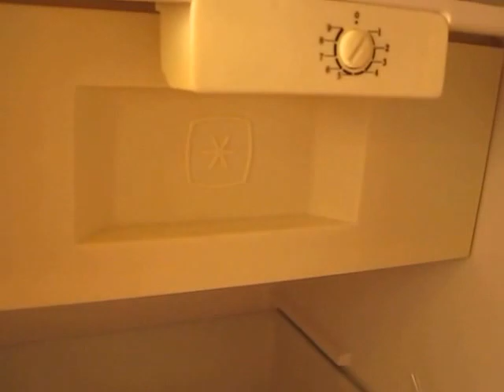TESTE da GELADEIRA 12 V - Ep. 10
14/08/5016 - Domingo. Final de semana muito produtivo, instalamos a geladeira 92 litros, 12 volts, para testa-la e medir consumo que ficou de acordo com o fabricante. Retiramos a tampa do motor para melhorar o resfriamento e instalamos 2 entradas de ar na porta do furgão para aumentar esta troca de calor. Cortamos a madeira necessária para concluir os armários sob a cama, Malu lixou e preparou todas para a pintura durante a semana. Enchemos o reservatório de agua quente e não houve vazamentos. Muita alegria pelo trabalho realizado. BORALÁ.